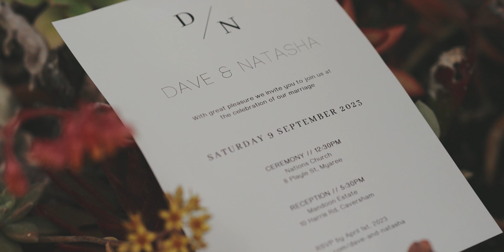Dave and Natasha Wedding Film || Mandoon Estate, Caversham WA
Join us in celebrating the union of Natasha and Dave, a beautiful blend of love, faith, and cultures. Their Christian wedding at Nations Church was a heartwarming testament to their love for one another and God, surrounded by family and friends around the world. They had a touching tea ceremony, honouring both sets of parents and relatives.  The reception at Mandoon Estate was a night to remember, from the breathtaking entrance dance to the surprise bride and bridesmaid performance that lit up the evening. Watch their unforgettable journey unfold in this heartwarming wedding film, filled with praise, worship, and joyful moments. 💍🌟